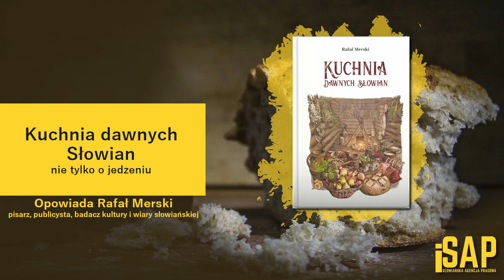ODTWÓRSTWO: Kuchnia dawnych Słowian | Rafał Merski | iSAP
Rafał Merski jest polskim pisarzem, publicystą, badaczem kultury i wiary słowiańskiej, a także żercą Wspólnoty Rodzimowierców „Watra”. W tym roku wydał książkę pt.: ,,Kuchnia dawnych Słowian".

PRZEBITKI
Merski R., Kuchnia Dawnych Słowian (książka) | 00:57